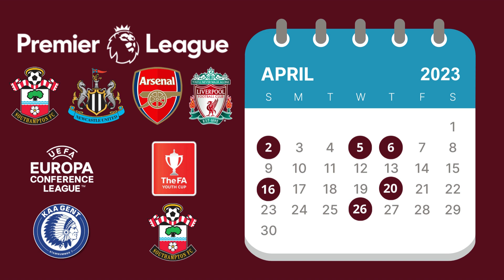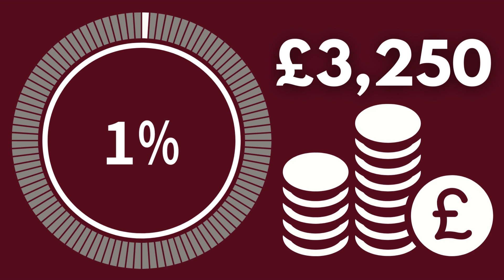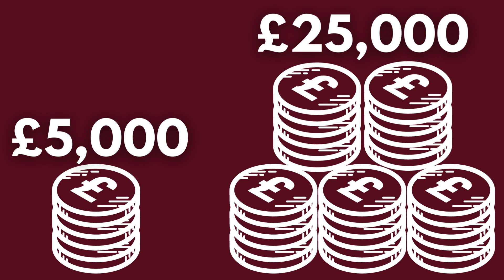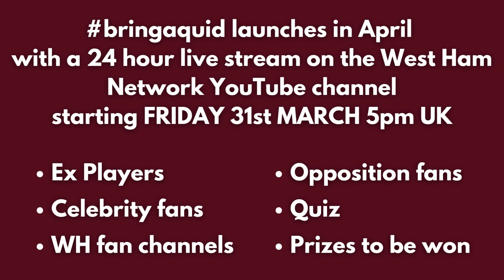IRONS SUPPORTING FOODBANKS BRINGAQUID APRIL CAMPAIGN